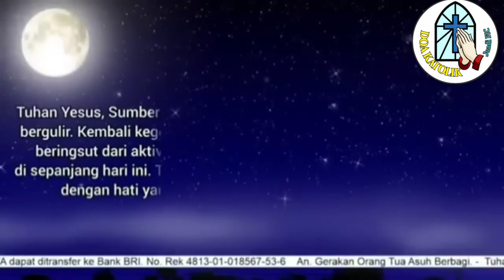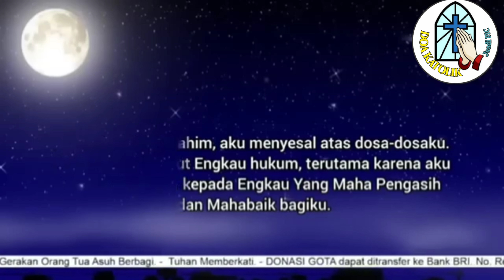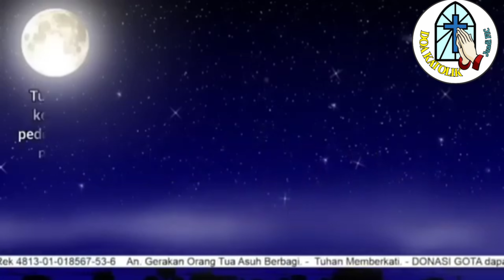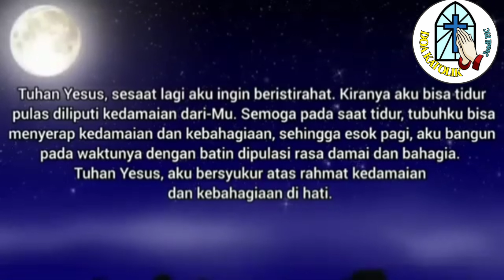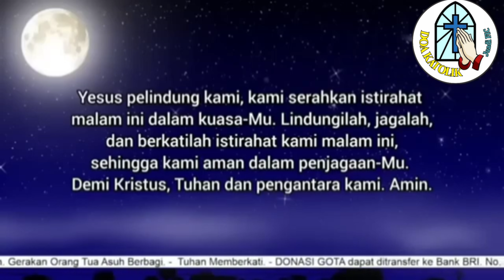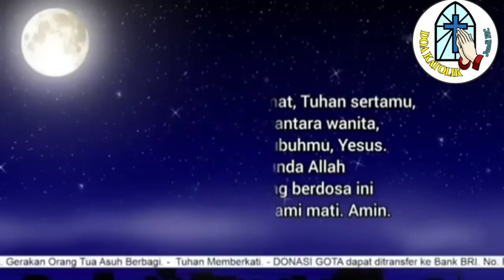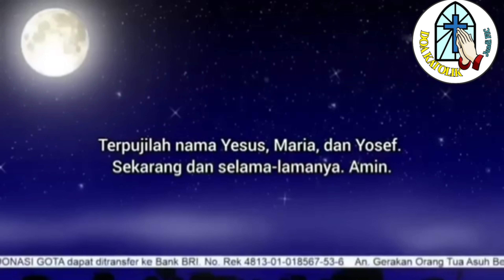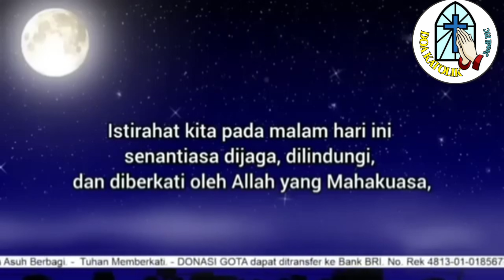Doa Malam 📲 Tuhan Yesus, Aku Bersyukur atas Rahmat Kedamaian dan Kebahagiaan dalam Hidup Ini🛜